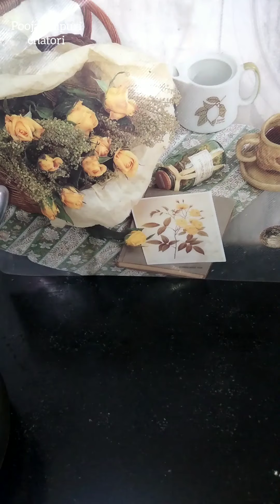Methi ladoo | मेथी के लड्डु गुड़ वाले